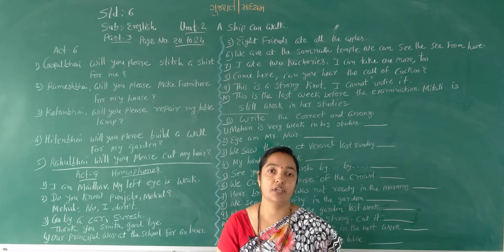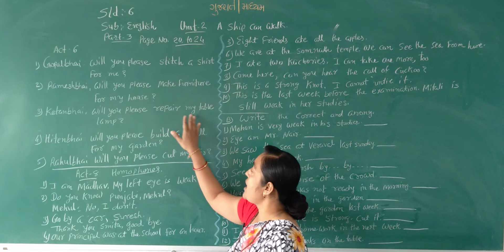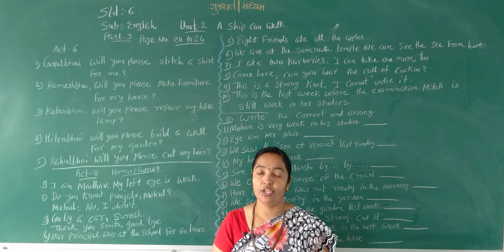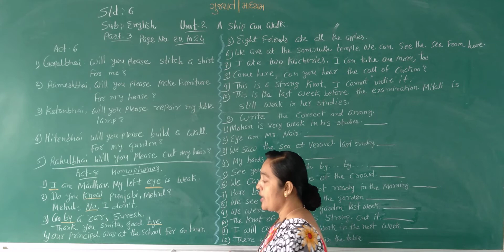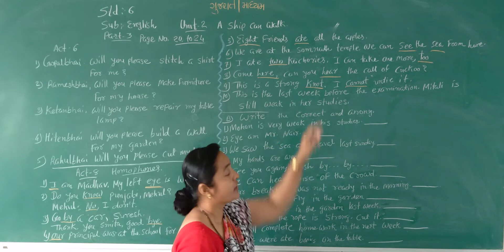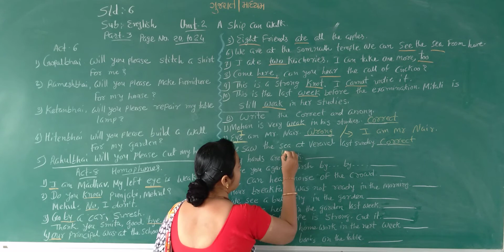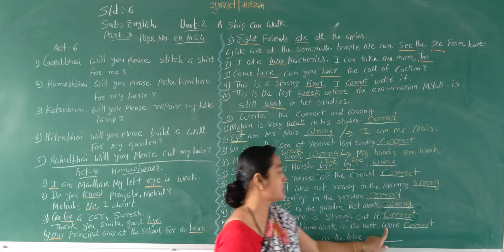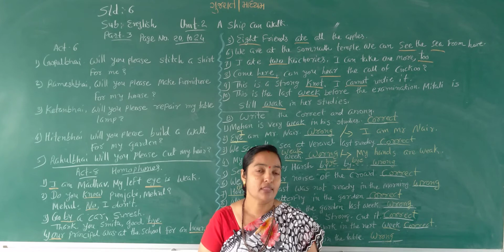STD 6 GUJARATI MEDIUM SUB ENGLISH CH 2 A SHIP CAN WALK PART 3